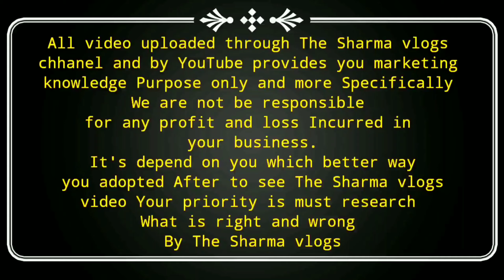करोना में कॉस्मेटिक का बिजनेस करना हुआ आसान | घर बैठे अब ऑर्डर कर सकते है | Wholesale market Delhi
Shop name : Vaishnavi
Address : Main market qutub road sadar bazar Delhi 6
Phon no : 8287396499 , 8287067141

अपनी दुकान ( Shop ) का वीडियो शूट (Shoot) करने के लिये आप हमें
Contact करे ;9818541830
              या

If you like Please :
THE SHARMA VLOGS
          THE SHARM VLOGS
Jishme aapko Marketing vlogs, Lifestyle vogs,
ki video dekhne ko milti hai.
Important notice : हमारा उद्देश्य केवल आपको जानकारी देने का है जब भी आप समान खरीदे
अपनी समझदारी से खरीदे भविष्ये में अगर आपके साथ कुछ भी गलत होता है तो इसमे The sharma vlogs  और youtube जिमेदार नही होगी

Hello friends aapka welcome hai hamare youtube channel

 TSV MARKET

manihari saman
cosmetic wholesale market delhi
cosmetic manufacture
cosmetic manufacture market sadar bazar
The Sharma vlogs video
sabse sasta dukaaan
business idea
kaam peshe me kon sa business kare
2021 me kon sa business kare
lockdown me kon sa business achha hai
jewellery manufacture
jewellery wholesale market delhi
sabse satsa jewellery wholesale market
artificial jewellery
artificial jewellery manufacture Wholesale marketsadar
sadar bazar Delhi
manufacture delhi
jewellery
earrings wholesale market
earrings wholesale market delhi sadar bazar